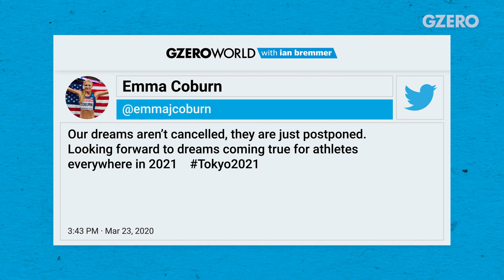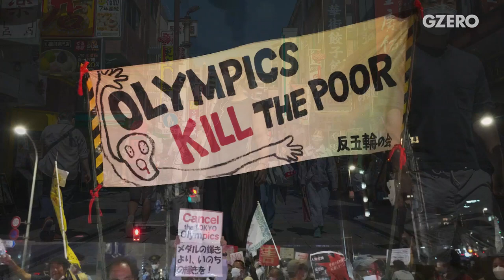Dick Pound: Olympics Successful Despite COVID Tensions | GZERO World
IOC's Dick Pound says there's still tension in Tokyo, yet not enough to interfere with the games.

Before the Olympics, most Japanese people were against the Games due to fear of COVID. As the tournament got on, the International Olympic Committee's Dick Pound says that most resistance vanished, but some resentment still lingers among Tokyo's residents. "There's that tension, that still exists, but it's not interfering with the sport,” Pound tells Ian Bremmer on GZERO World.